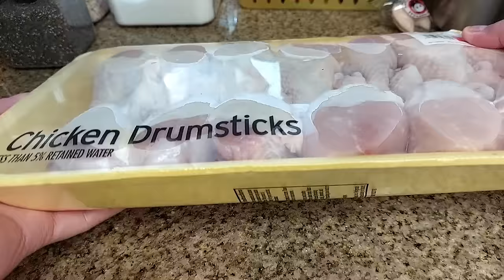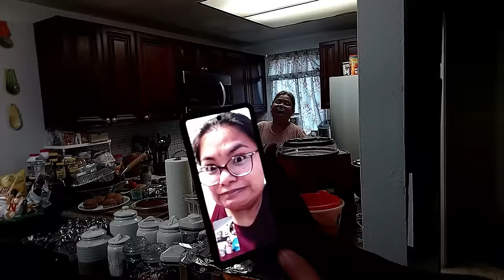OLD STYLE Crispy Tender and Juicy FRIED CHICKEN!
This is a very simple but super delicious, tender, juicy, and crispy fried chicken. Hope you like the video.